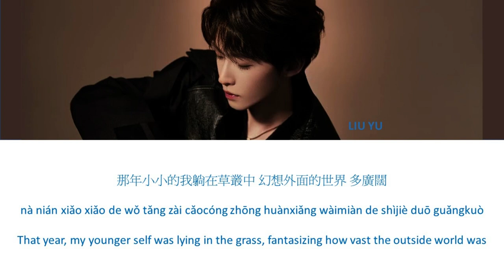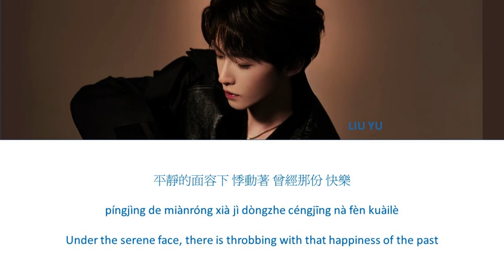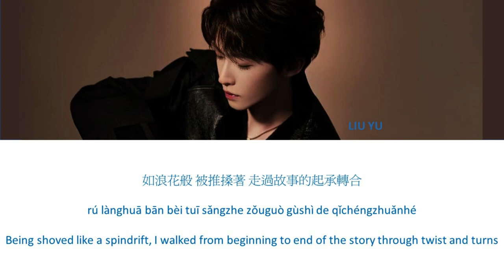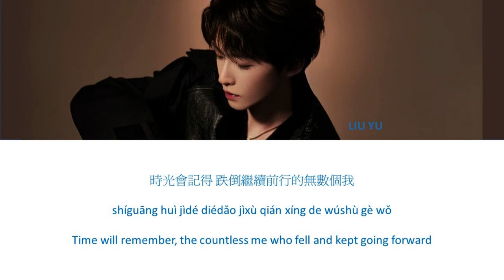Liu Yu 刘宇 - Shiguang Hui Jide 時光會記得 (CHI/PYN/ENG Lyrics)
I love these soft vibe songs by Liu Yu so much ~~